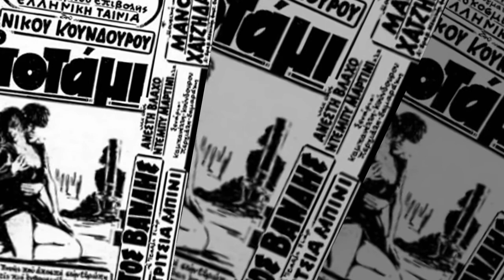NIKOS KOUNDOUROS FILMS